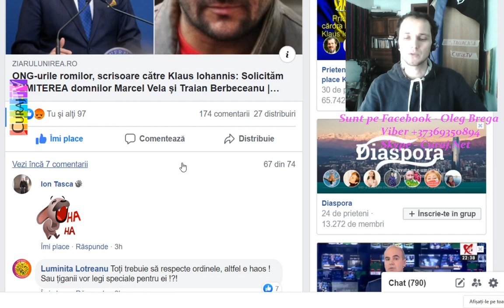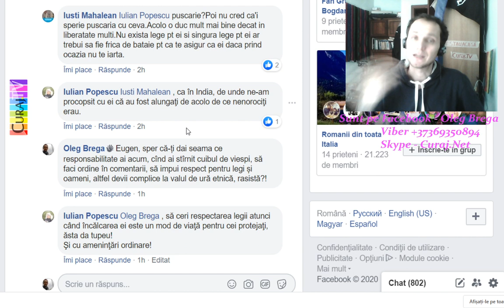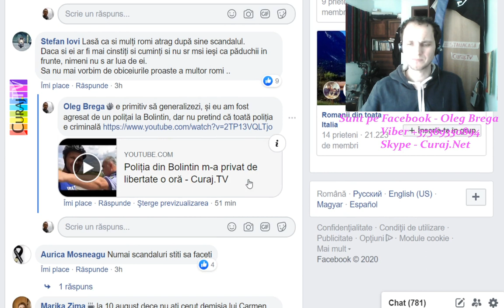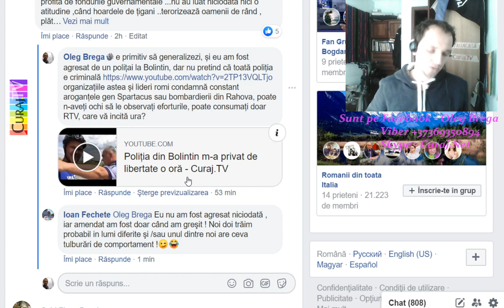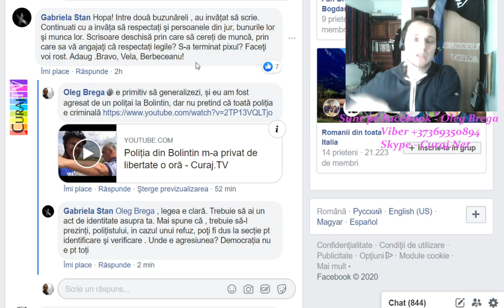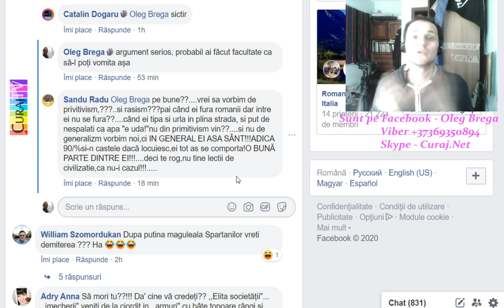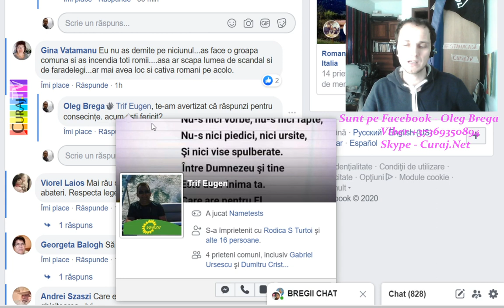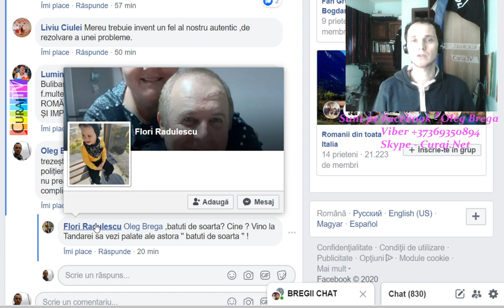Mă războiesc cu rasiștii și neonazistele de pe un grup - Curaj.TV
Grupul de facebook se numește în doi peri: Grupul oamenilor cu bun simț, dar din 23 de mii de persoane înscrise cam puțini au bunul simț să observe un val de ură și incitare la discriminare sau chiar violență rasistă împotriva romilor, considerați de către primitivi ca fiind principalii vinovați pentru ceea ce ni se întîmplă.